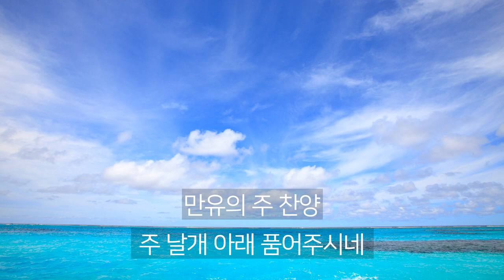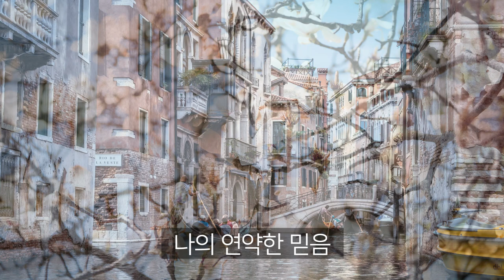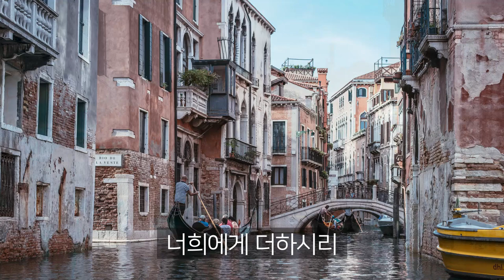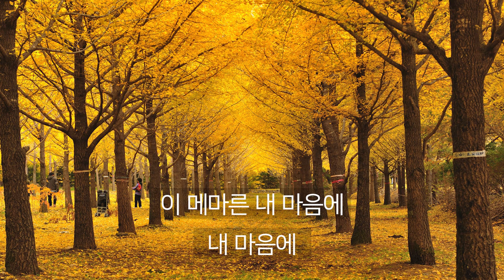[유빌라테 38집&39집] 은혜가 넘치는 유빌라테 성가 모음 01 (Orchestra Ver.)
00:00 다 찬양하라 할렐루야 - 김민아 (유빌라테 39집 수록)

03:41 주의 아름다움 - 최지은 (유빌라테 39집 수록)

07:28 옳은 길 따르라 의의 길을 - 정영주 편곡 (유빌라테 39집 수록)

10:54 주만 의지하리라 - 민유리 (유빌라테 39집 수록)

14:51 성령이여 - 송진영 (유빌라테 38집 수록)

유빌라테 오케스트라 총보의 구매를 원하시는 분들은 아래의 링크를 참고해주시기 바랍니다^^